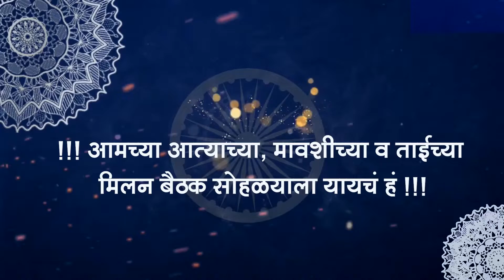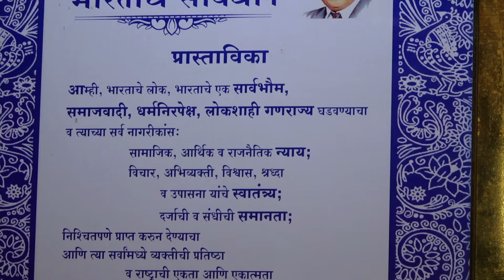Akshta & Ajinkya Engagement By OSR Photography Sachin Patil (9821454551/9221877707)